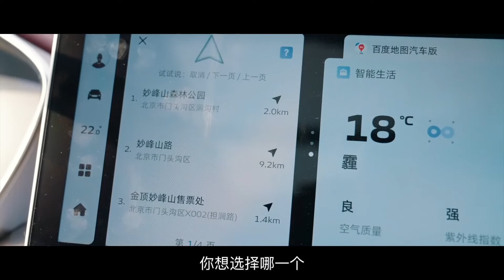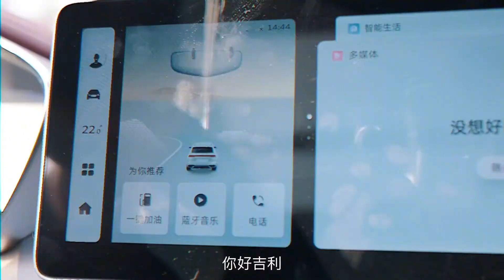汽车剧本杀！轿跑SUV带你体验速度与激情 【为啥换这车】